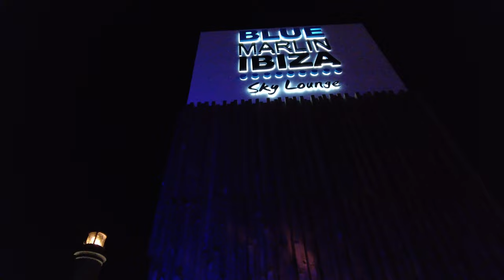Gran Canaria Blue Marlin Ibiza Sky Lounge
Check out the Marlin Ibiza Sky Lounge when you visit Gran Canaria. The events web site has all the details with the next DJ & party!